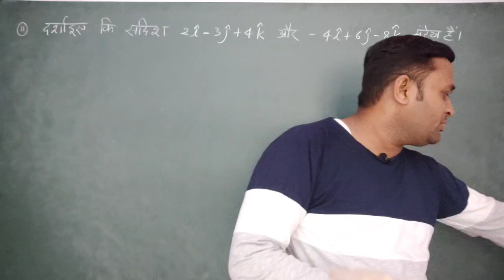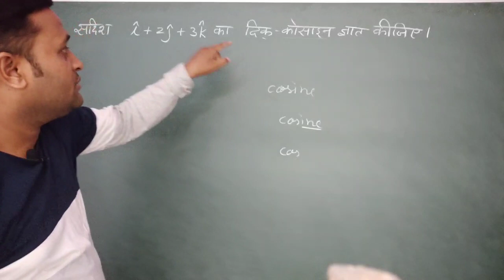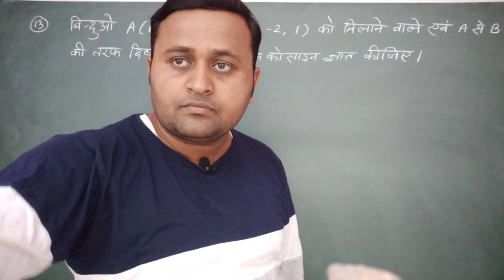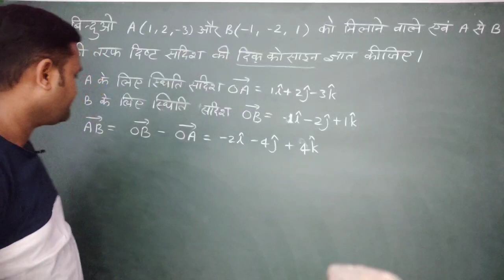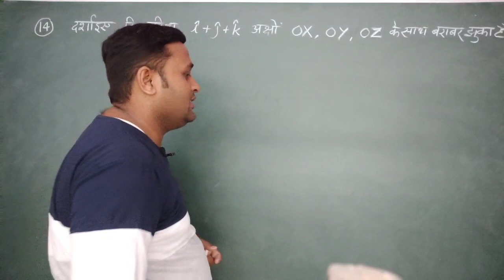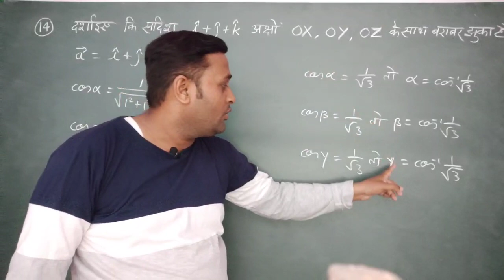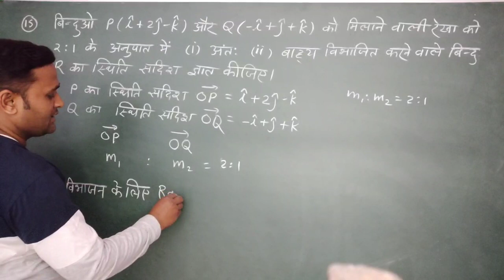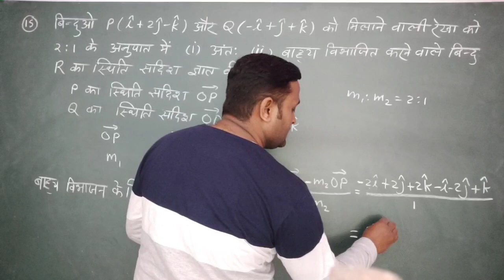सदिश बीजगणित प्रश्नावली 10.2 . Vector Algebra Exercise 10.2 Class 12 vvi question for up board exam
Class_12_Sadish_beezganit